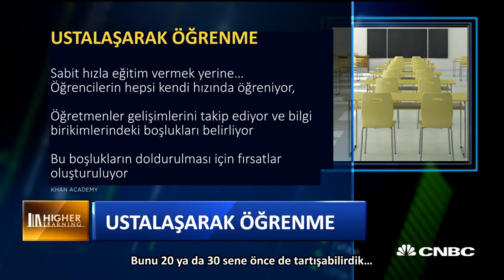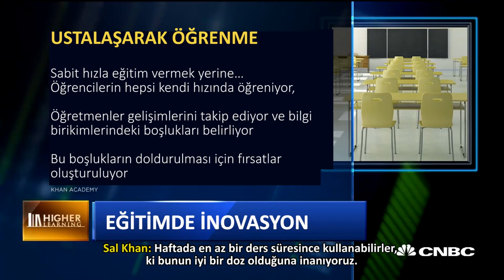Sal Khan: Eğitimde İnovasyon | CNBC (2018)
Khan Academy'nin kurucusu Sal Khan, pandemi öncesinde konuk olduğu CNBC ekranlarında eğitimde inovasyon ve Khan Academy üzerine konuşuyor.

50 dilde 120 milyon öğrencinin faydalandığı, dünyanın en büyük ücretsiz öğrenme platformu Khan Academy’de, matematikten sanat tarihine, ekonomiden fen bilimlerine, basit toplamadan diferansiyel denklemlere, ilkokul seviyesinden üniversite seviyesine her yaş için binlerce ders videosu, interaktif alıştırma ve daha fazlasına tamamen ücretsiz ve reklamsız olarak ulaşabilirsiniz.